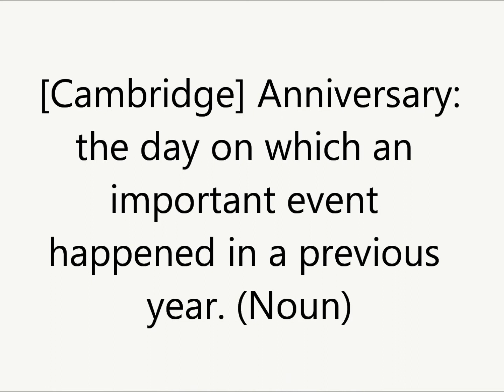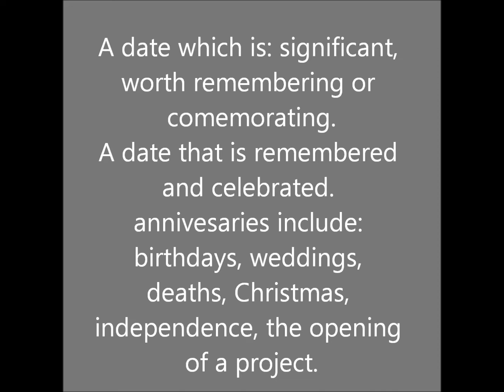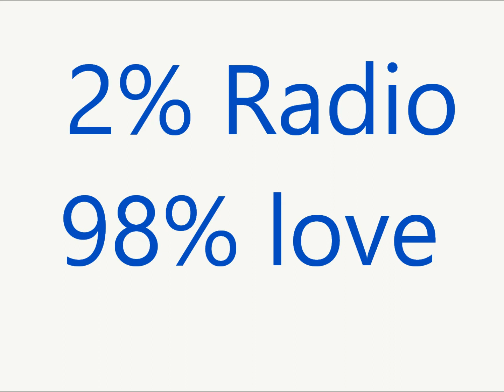"Anniversary" - A View From The Outside: by Brereton Horne - Barrister at Law [29th June 2019]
This week's episode looks at "Anniversary" with the view being that, it is often a good idea to pause and take stock and remember a significant date in one's life, an anniversary.